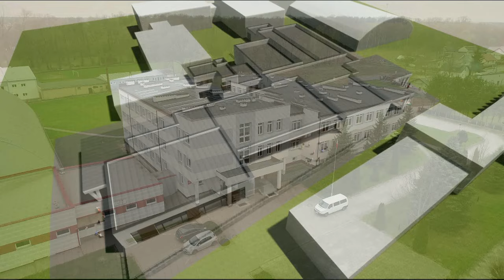O inwestycjach trwających jak i planowanych opowiada Wójt Gminy Leśna Podlaska Paweł Kazimierski